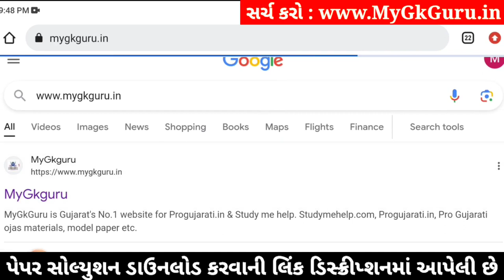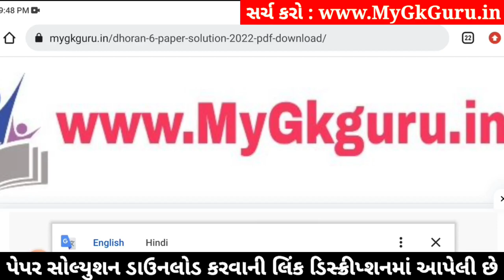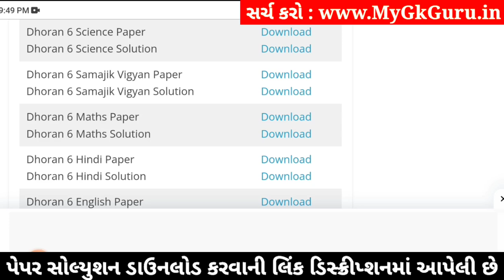std 6 vigyan ekam kasoti 3/2/24, dhoran 6 vigyan ekam kasoti, std 6 science ekam kasoti 3/2/24 std 6